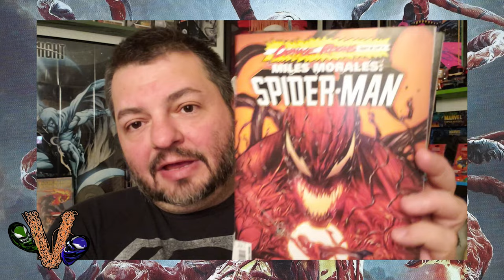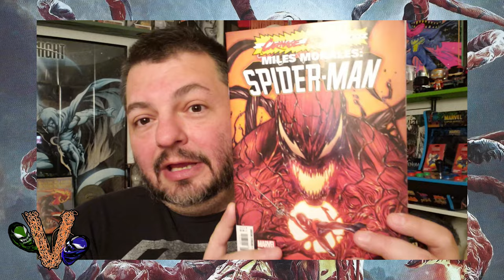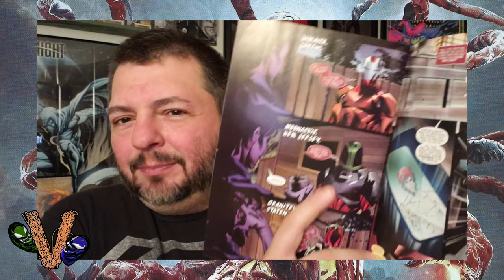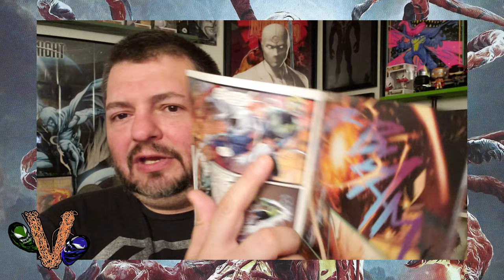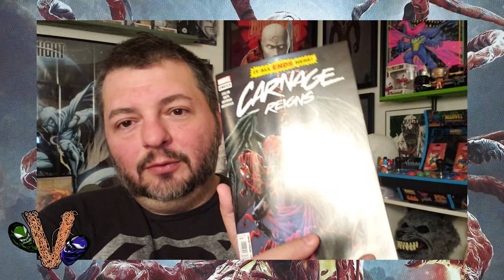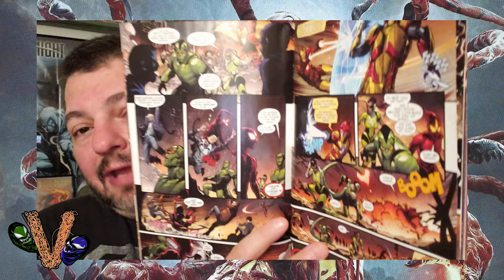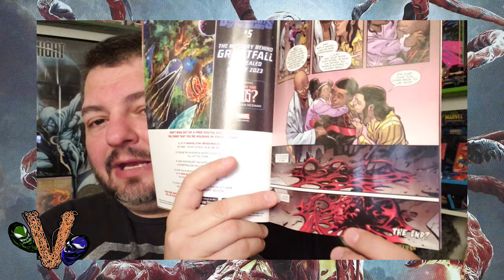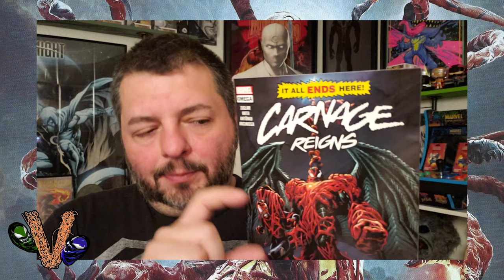Venom Vlog #815: Carnage Reigns Review - Pt 2